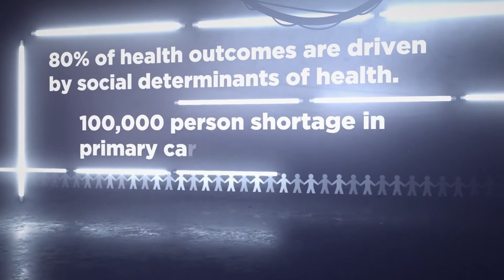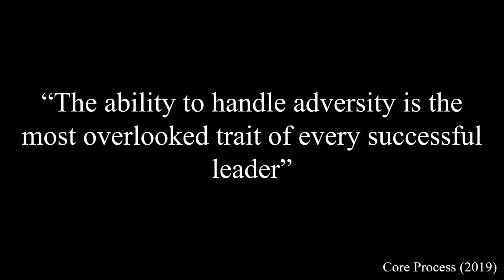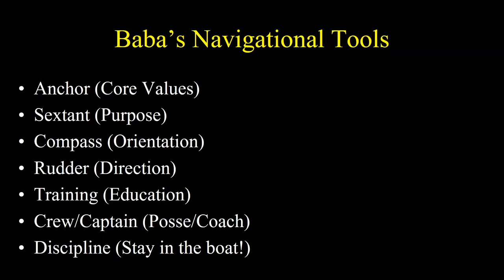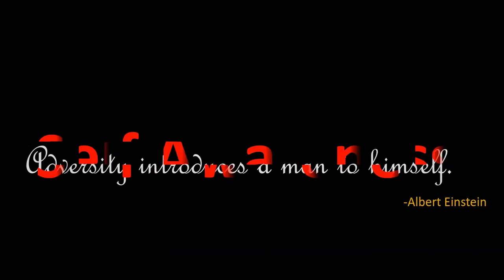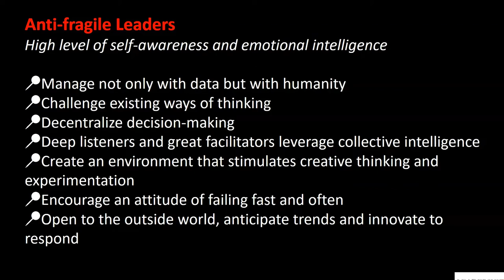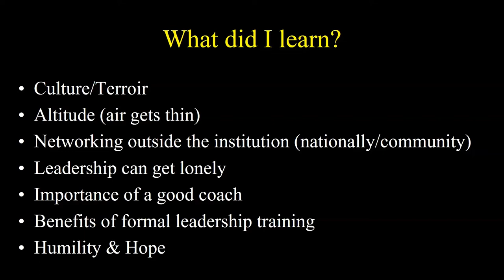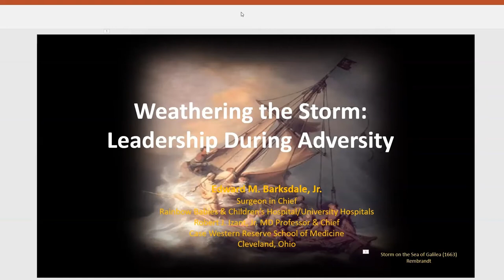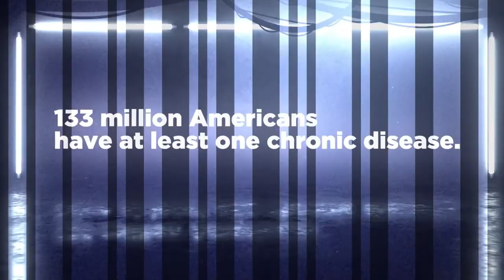VITALS with Edward Barksdale Jr., M.D.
Dr. Barksdale, president of the American Pediatric Surgery Association, shared his insights on VITALS | Visionary Health Leadership in Action, NEOMED's monthly health leadership speaker series.